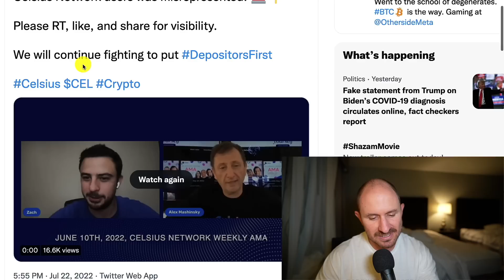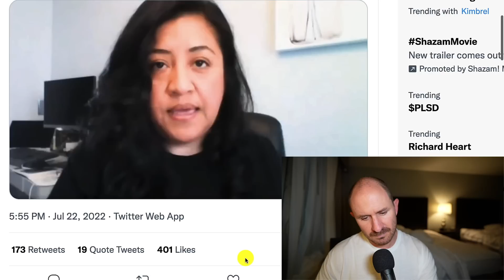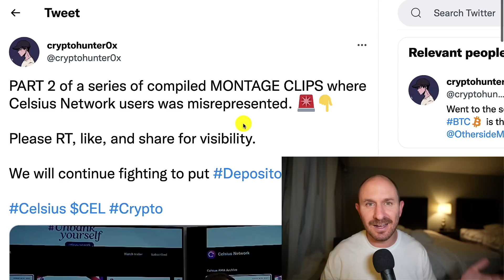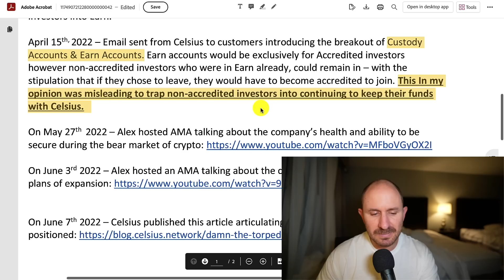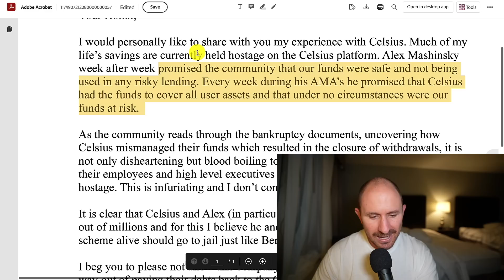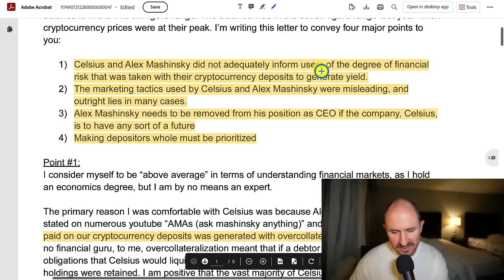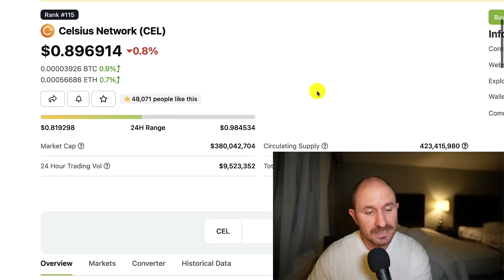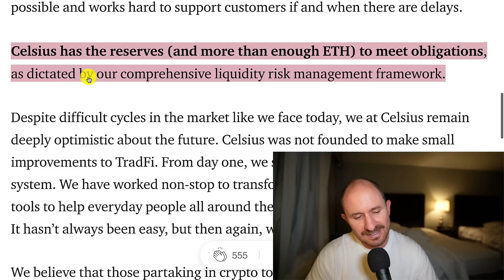More PROOF Of Misrepresentation From Celsius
Celsius Updates how to write to the judge and a video on what Alex Mashinsky said the last few months.

0:00:00 Intro
0:01:01 Video Montage of Celsius Misrepresentation
0:06:00 Letters to the Judge
0:15:04 CEL Token
0:16:10 Celsius Blog Post
0:17:20 Conclusion